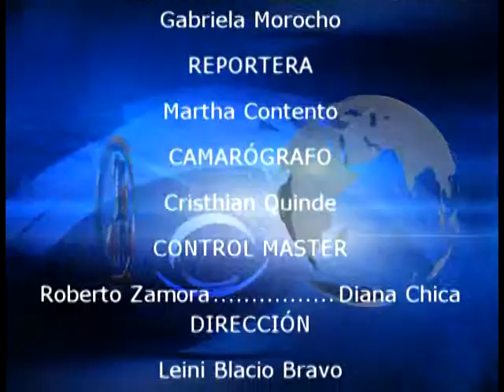FARANDULA 16 DE ABRIL DEL 2015